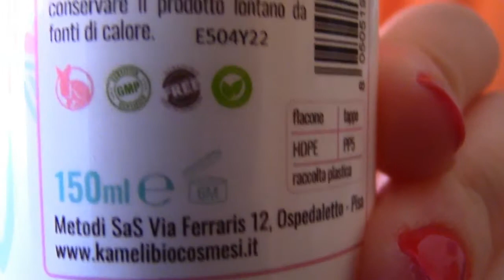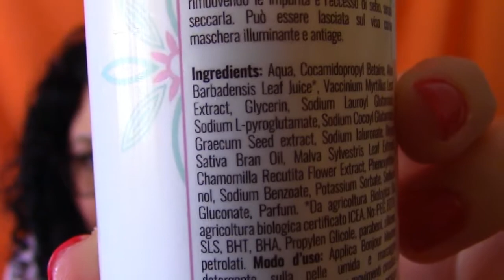RECENSIONE BonJour Mousse Viso Detergente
ALTRI MIEI VIDEO CHE POTREBBERO INTERESSARVI